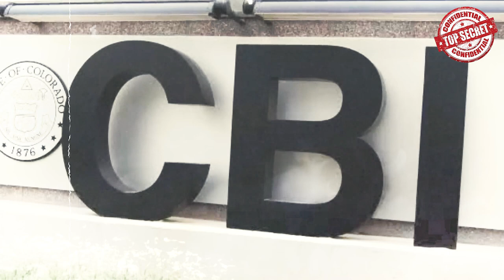5 Cold Cases That Were SOLVED In 2023